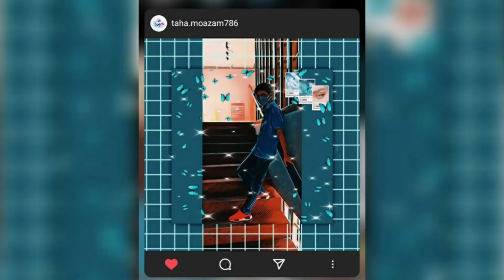Kite Enthusiasts | Channel Intro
This is the first video on this channel and is uploaded in order to let you all know about the Channel and make your mind about the upcoming content.